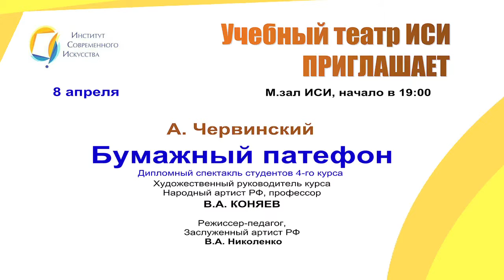ISI-AFISHA 042015 005